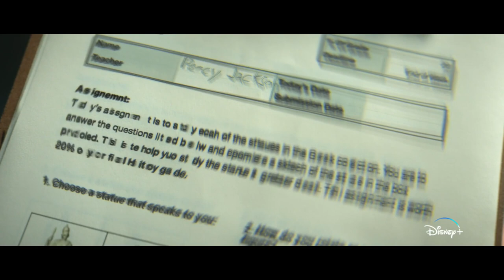Percy Jackson and the Olympians - Official Trailer | MOVIE HD(2023)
Welcome to DMK Movie Trailers, your ultimate destination for the latest movie trailers and updates! We strive to bring you the most exciting and engaging content from the world of cinema, and we are thrilled to have you as one of our subscribers.
You'll have access to exclusive trailers, behind-the-scenes footage, and interviews with the biggest stars in the industry. Your engagement means the world to us, and we look forward to bringing you the best movie content on the web. Thank you for your support, and welcome to DMK Movie Trailers!

Percy Jackson and the Olympians is an upcoming American fantasy television series created by Rick Riordan and Jonathan E. Steinberg for Disney+, based on the book series of the same name by Riordan.[1]

Walker Scobell stars as Percy Jackson, alongside Leah Sava Jeffries and Aryan Simhadri. Development on the series began by May 2020, following a pitch by Riordan to Disney Branded Television. Jonathan E. Steinberg and Dan Shotz were announced as showrunners in July 2021, with James Bobin hired to direct the first episode in October. Scobell was cast in the lead role in January 2022, with Jeffries and Simhadri joining the cast in May. By September, Anders Engström and Jet Wilkinson were also set to direct multiple episodes of the series. Filming began in June 2022 in Vancouver, British Columbia and concluded in February 2023, with additional cast members revealed throughout 2022 and 2023.

Percy Jackson and the Olympians is scheduled to premiere on December 20, 2023, with the first season consisting of eight episodes.

BINANCE!!! Announcement!!! Announcement!!!

Register and deposit more than $50 into your account. We'll both get a 100 USDT cashback voucher!